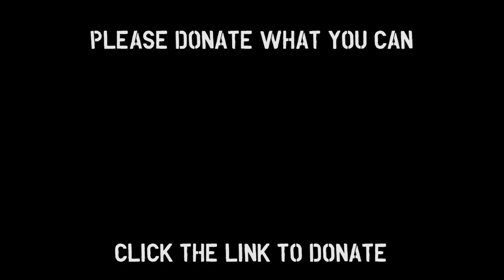Local Legends Episode 5. Stand By Your Woman by Elizabeth Parikh performed by Danny Kirrane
This Not Too Tame mini series is inspired and created directly from stories of Local Legends of the North West via a public call out. These stories have now been developed into 5 minute monologues to inspire, provoke or make you laugh your socks off.

Please put your hand in your pocket to give whatever you can to help charities and community groups in and around Warrington affected by Covid19.